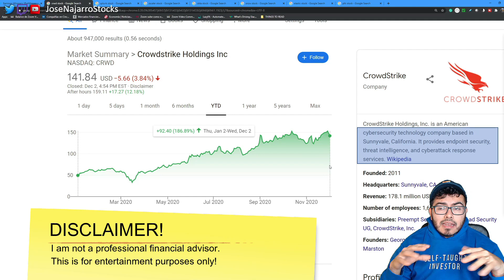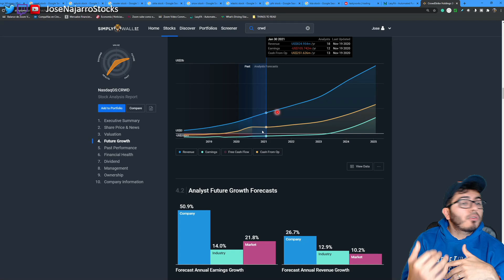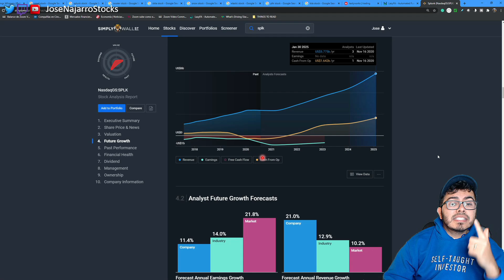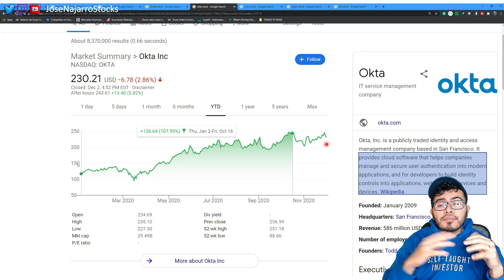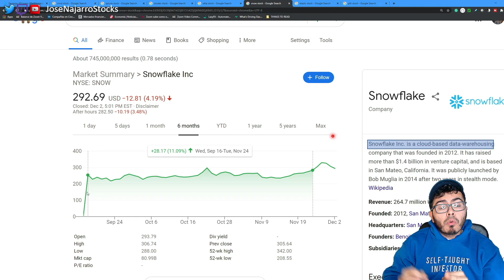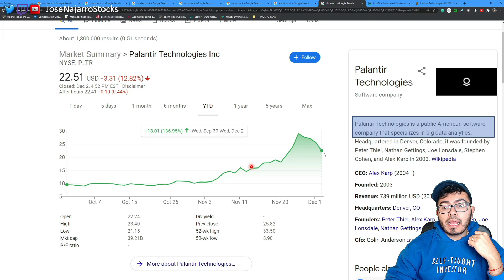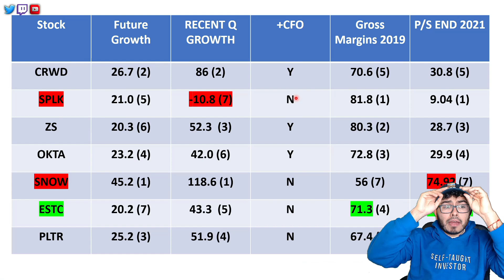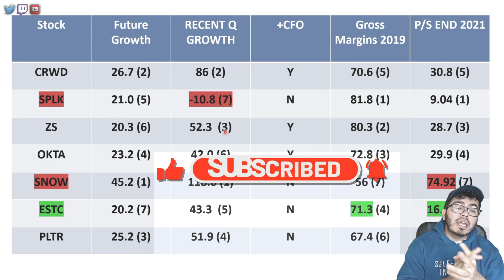7 TOP STOCKS TO WATCH NOW BEST STOCK TO BUY (DECEMBER 2020) Cloud SNOW PLTR CRDW ZS SPLK STOCK PRICE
7 TOP STOCKS TO WATCH NOW BEST STOCK TO BUY (DECEMBER 2020) Cloud SNOW PLTR CRDW ZS SPLK STOCK PRICE. This is Snowflake Snow, ZS Zscaler, CRWD Crowdstrike, ESTC Elastic, PLTR Palantir, OKTA, Splunk SPLK stock price analysis.  I share 2 BEST growth stocks to buy, YOU should be keeping an eye on this month.

Some of the questions I want to answer What are the best high growth stocks to buy in December 2020? what growth stocks to buy in December 2020? What Cheap Stocks to buy? What are good top growth stocks to buy?

TIMESTAMP
00:00 Intro
1:14 Stocks 1-7
10:03 Valuation + My thoughts